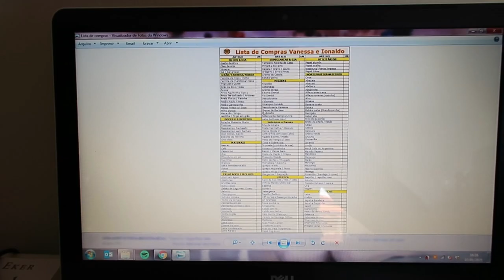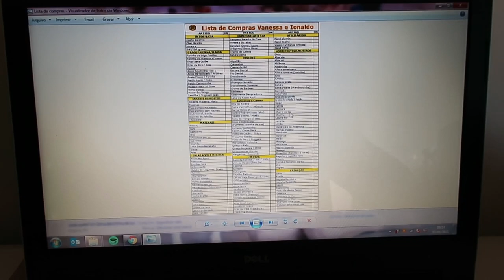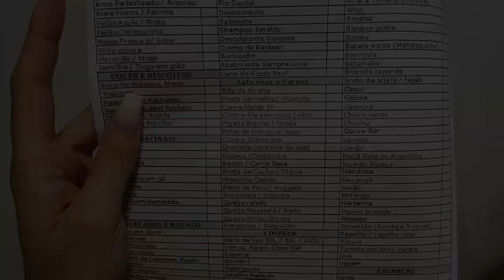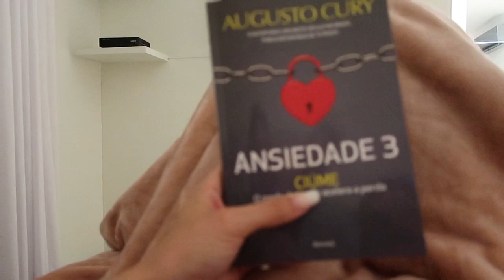A ORGANIZAÇÃO PÓS FÉRIAS CONTINUA! Thamyê Baseggio